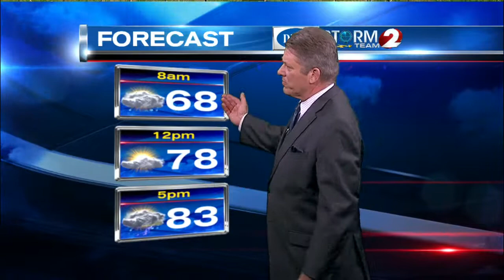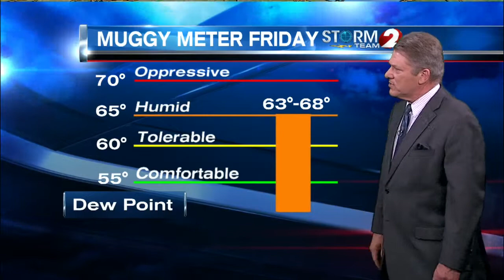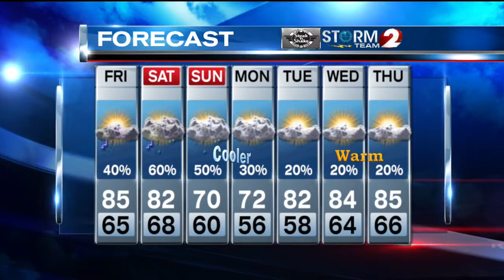2 NEWS at 6pm Weather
More humid on Friday with rain chances rising